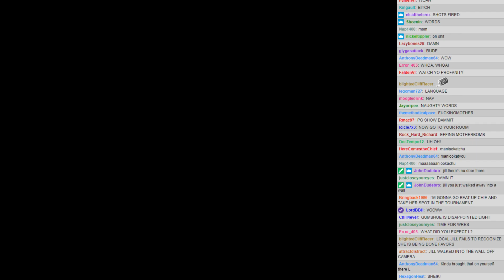WVGCW: SURVIVOR SERIES - 02: Plot